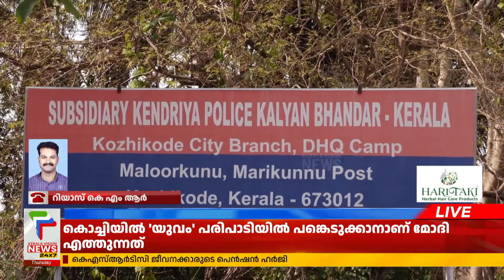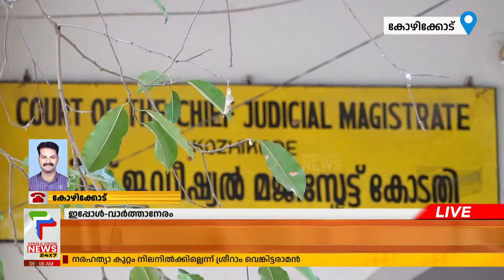ട്രെയിന്‍ തീവെയ്പ്പ് കേസ്; നടപടികള്‍ വേഗത്തില്‍ പൂര്‍ത്തിയാക്കാന്‍ അന്വേഷണ സംഘം | Fire in Train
എലത്തൂര്‍ ട്രെയിന്‍ തീവെപ്പ് കോസില്‍ പ്രതി ഷാരൂഖ് സെയ്ഫിയുമായുള്ള തെളിവെടുപ്പ് ഇന്നും തുടരും.അക്രമം നടന്ന എലത്തൂരിലും പെട്രോള്‍ വാങ്ങിയ ഷൊര്‍ണ്ണൂരിലും പ്രതിയെ എത്തിക്കും.നടപടികള്‍ വേഗത്തില്‍ പൂര്‍ത്തിയാക്കാന്‍ അന്വേഷണ സംഘം

About COA